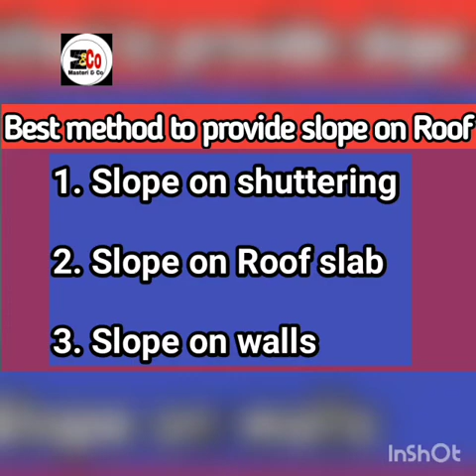Why do we provide slope on Roof / Methods to provide slope on RCC slab / RCC slab slope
How to make slope on RCC slab. Why it's so important to make slope on Roof. What are losses on Roof if you don't have slope on Roof. So it's very important video and know about all cthese questions.

Hello friends you are watching Mastri & Co.
Friends construction is always a big task for everyone especially new ones. In our country more than 90 % people did not know the basic principles of construction that is why they loss their money as well as time. So we feel that the need of the hour to guide our viewers about basic construction techniques to finalize their dream home plans.